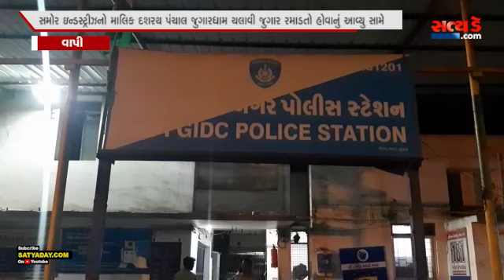વાપી GIDCના સમોર ઇન્ડસ્ટ્રીઝ કંપનીની ઓફિસમાં ચાલતો જુગાર પર પોલીસની રેડ